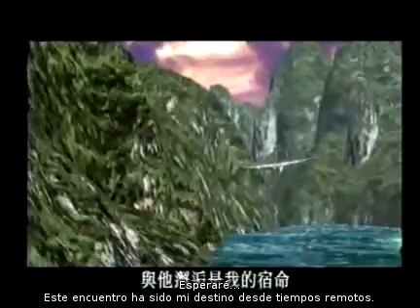Shenmue 2 Parte 01 (Sub. Spanish)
Shenmue 2 La película subtitulado en español.
Parte 01